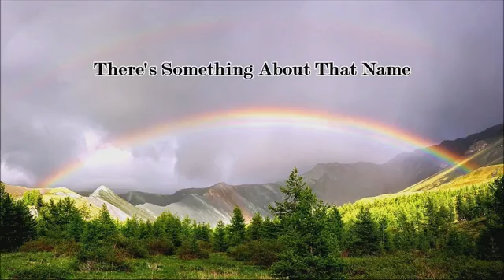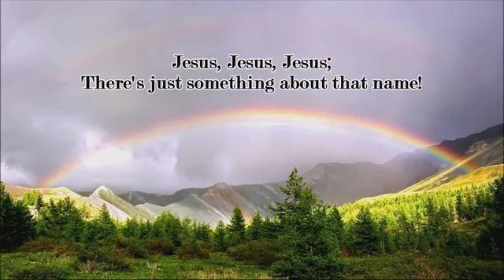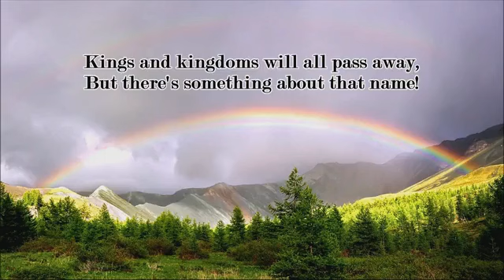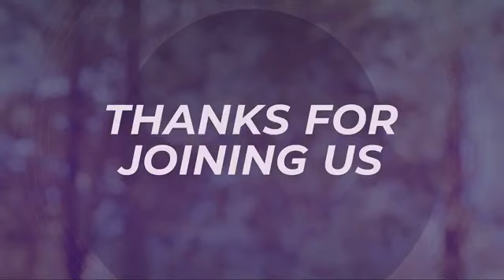Sunday Jan 7